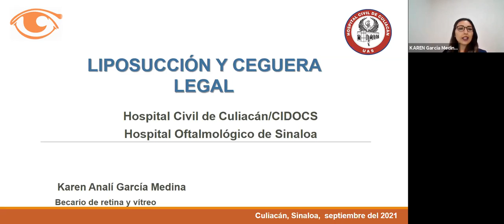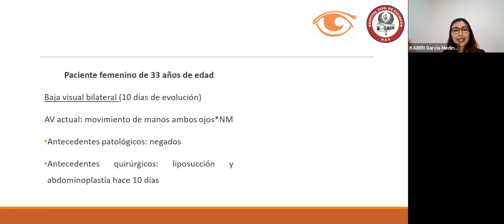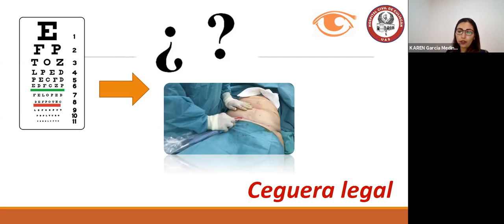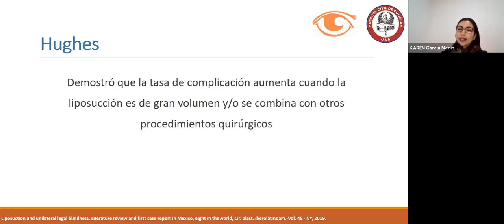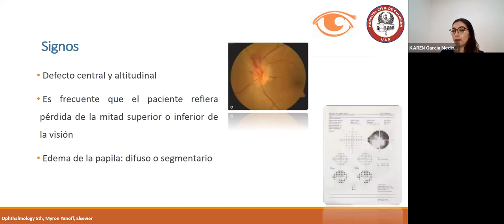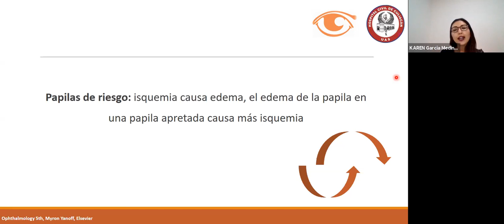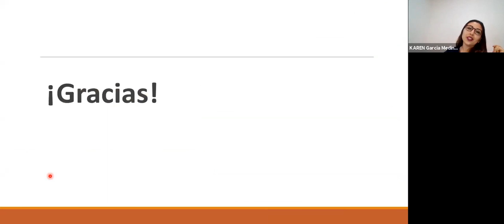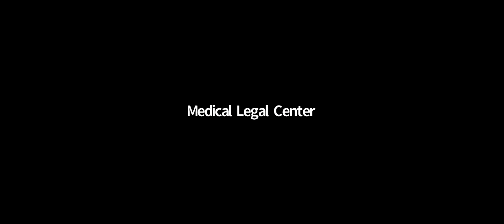La Voz del residente en Oftalmología